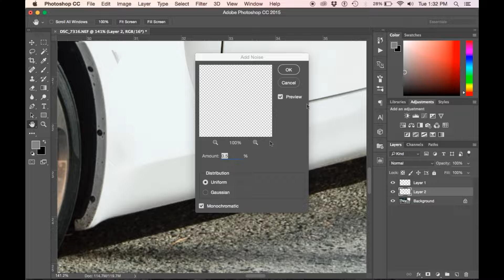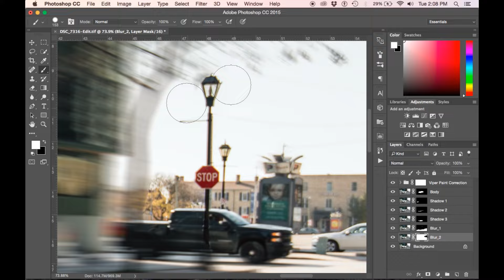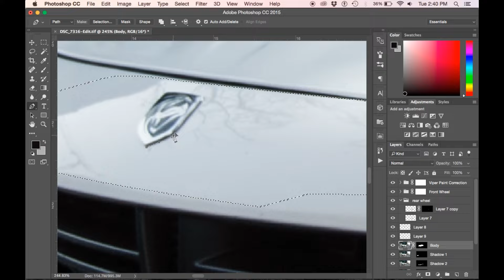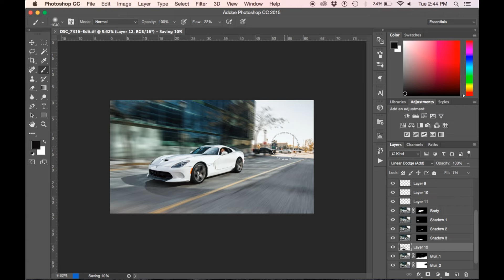Viper Time-Lapse Edit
Taking someone who's never driven a stick shift, and putting them in the hot-seat of a rear wheel drive killing machine.

Song is "A-Yo" by Lady Gaga

~ Michael